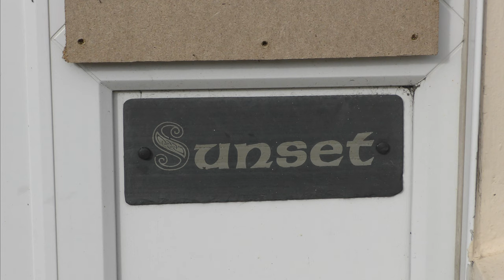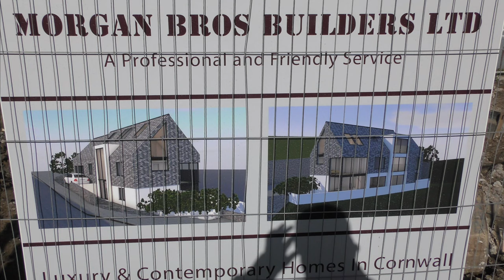THE SUN SETS ON SUNSET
Atlantic-facing development with very quiet neighbours just a few yards from renowned art gallery.

Over 400 St IVES videos and here in more manageable chunks